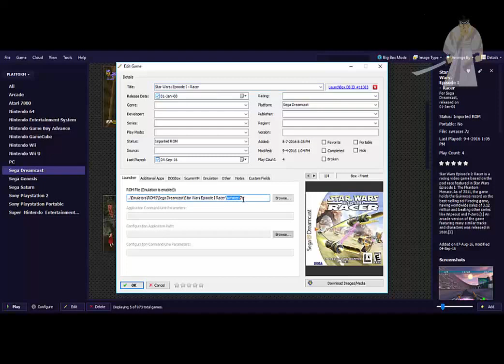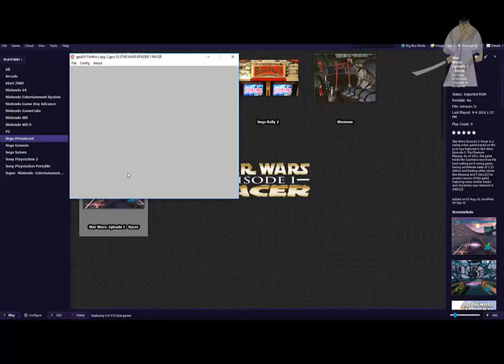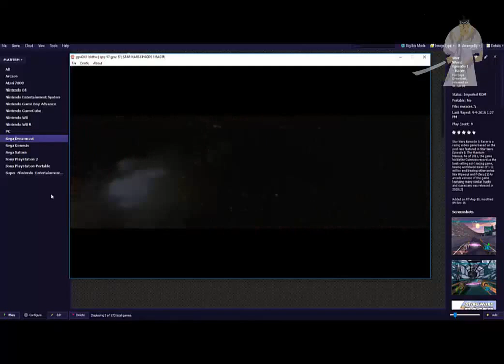Compressed ROMs in LaunchBox Demul example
Using a zipped/compressed ROM in emulator through LaunchBox. Allows you to save hard drive space, but does take a little longer to launch each game (about 20 seconds per 500MB depending on CPU  and hard drive speed.)

The audio is a little choppy in the game start...this is due to the slower laptop I was editing on and not indicative of the game play.